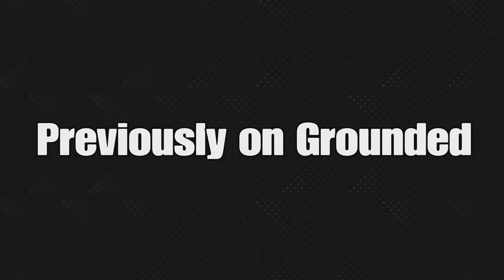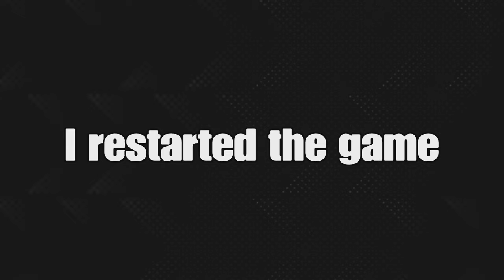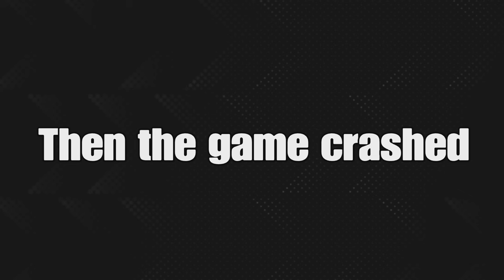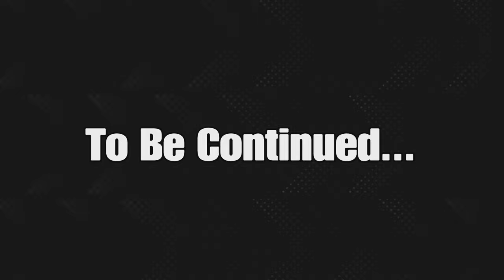GROUNDED BIG CREAM COOKIE MOMENTS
God bless.
All music is from non copyrighted sources
Credits:
     Link to Video:    • Cinematic Epic  Traile...